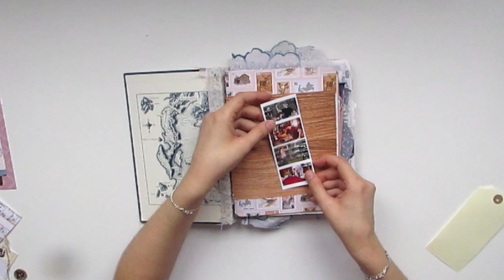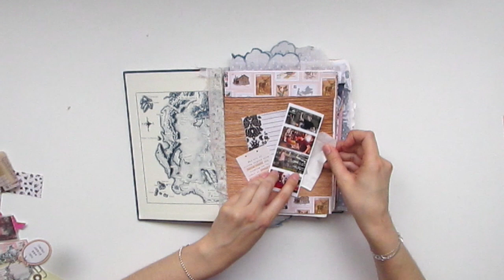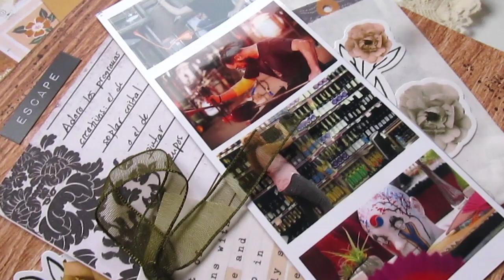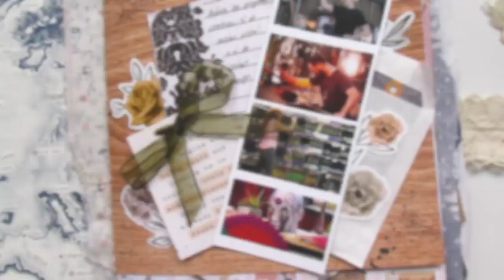JOURNAL LIFE * DIARIO IMPERFECTO *